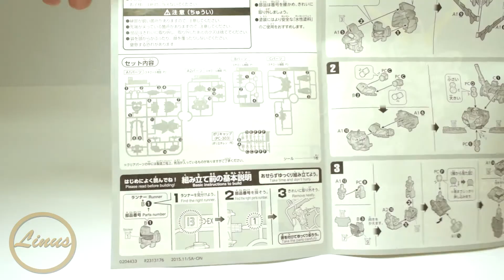Unicorn Gundam SD EX-Standard Speed Build